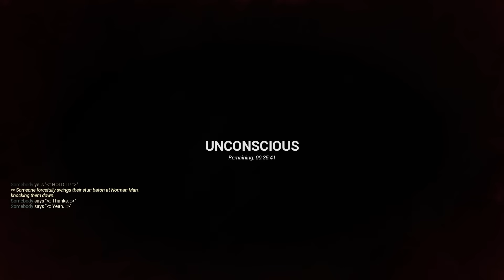gmod hl2 rp is awful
gmod.

KARRINYUP WA 6921
Australia